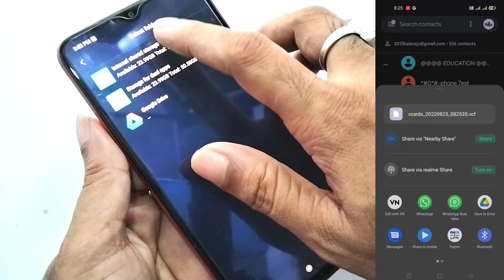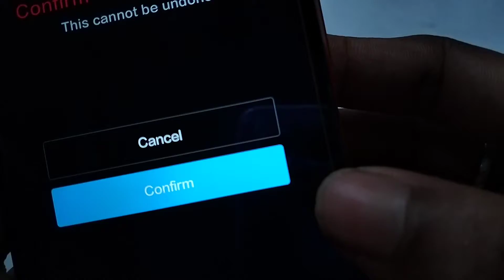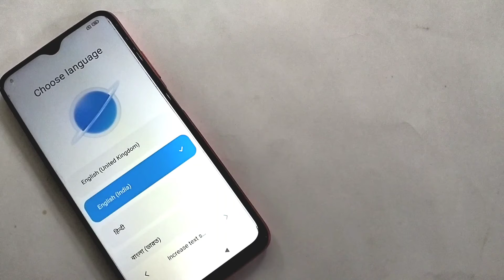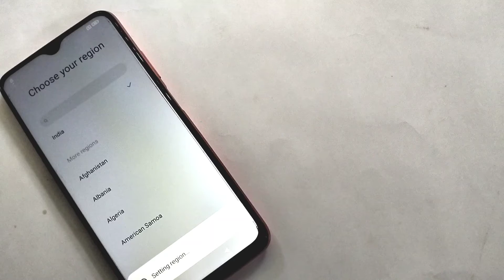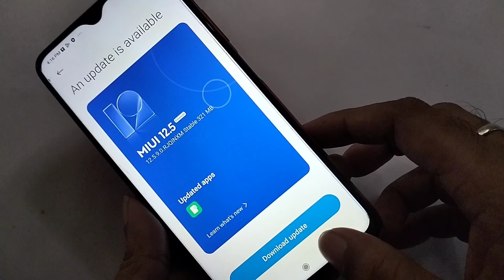Hard Reset Your Smartphone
hard reset,
smartphone,
reset,factory reset,
how to hard reset,
hard reset android,
how to hard reset any chinese android smartphone,
smartphone reset,
hard reset iphone,
how to sell your smartphone,
how to reset smartphone,
smartphone reseten,
smartphone zurücksetzen,
speed up your old smartphone,
how to hard reset android phone,
how to hard reset any china phone,
how to hard reset an android phone,
meizu hard reset,
how to reset smartphone to factory settings